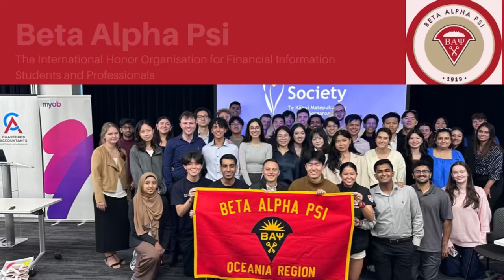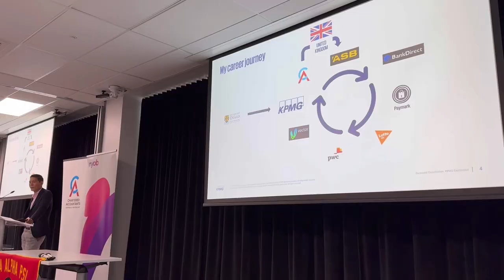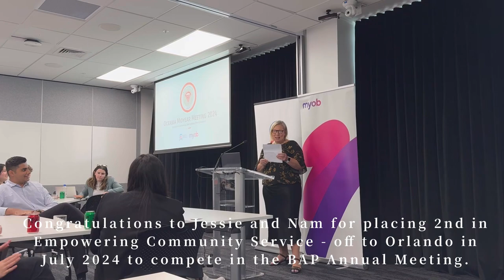Beta Alpha Psi 2024 Mid Year Meeting in Auckland - Xi Lambda Chapter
Vlog | 2024 Mid Year Meeting in Auckland